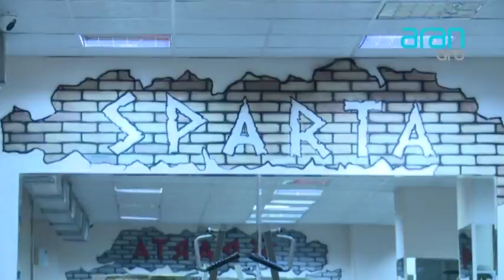Kim yatmış, kim oyaq ? (13.01.2019)